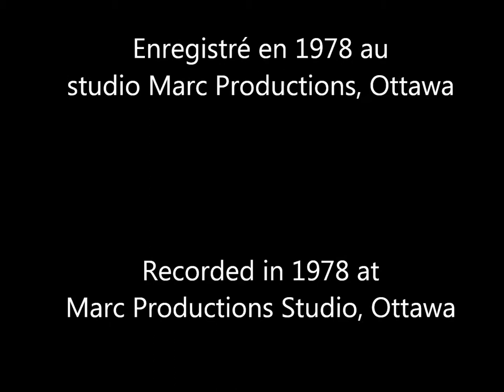Richard A. Séguin - Tourne en rond (Round and Round)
Remastérisé à partir du vinyle original. Pour plus d'informations, visitez
Digitally remasterd from the original vinyl.